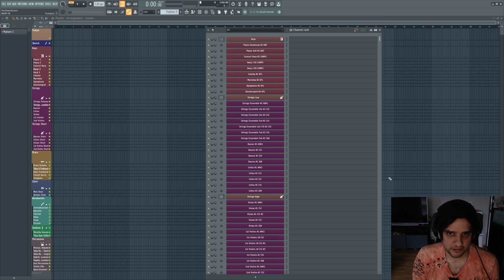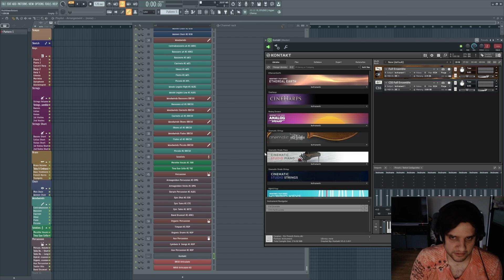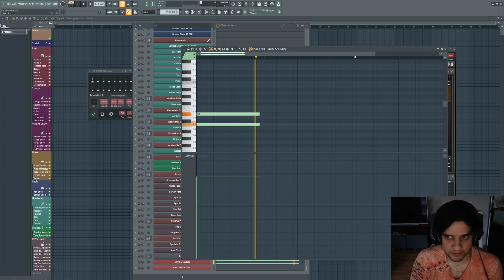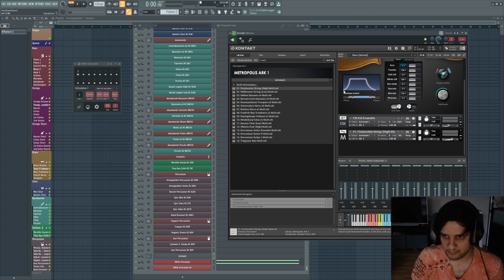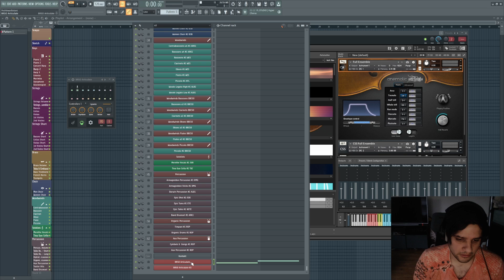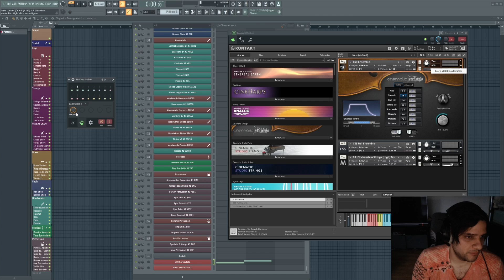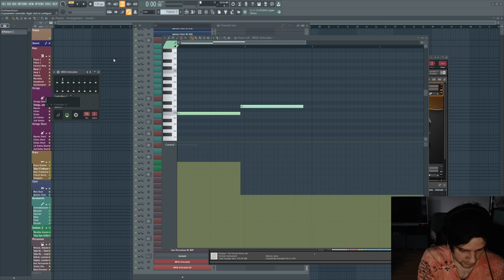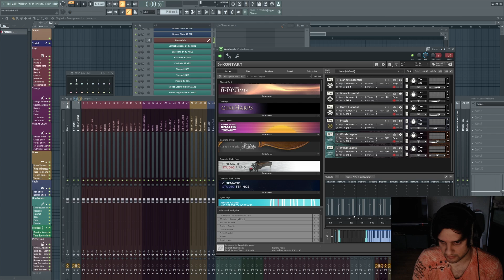Switching articulations and more - How BRSO Articulate works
BRSO Articulate is this awesome free plugin that I use to switch articulations easily in FL Studios Piano Roll, I use it all the time for orchestral music.

There's videos out there that show what this plugin does and a little how it works, however I haven't found one that is this thorough, it's still basic though. This is sort of a video of BRSO Articulate I wished existed when I started out.

In this video I explain how to set it up, how to use it, the pitfalls to look out for so you don't get confused and also what great control BRSO Articulate give you.